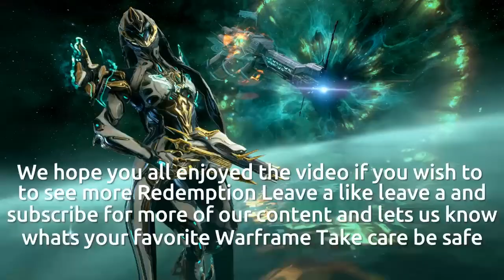Shadow_TSF Plays Warframe The Angels Of Zariman Update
Hey everyone Update has arrived lets find out about the Zariman and learn of these new enemies we hope you all enjoyed the video if you wish to see more content like this leave a like leave a comment and subscribe for more Redemption XV Be safe and take care everyone